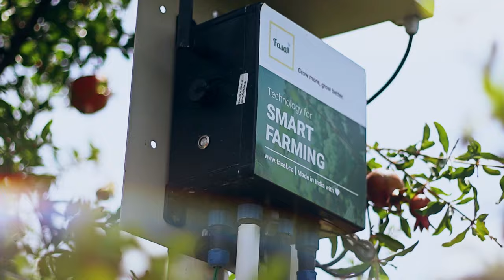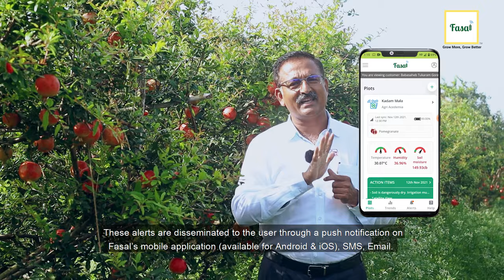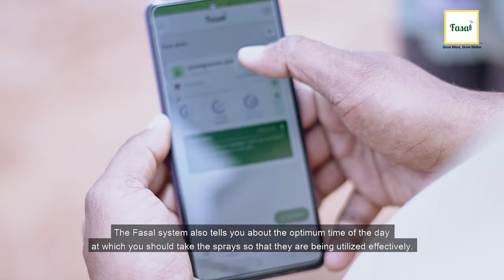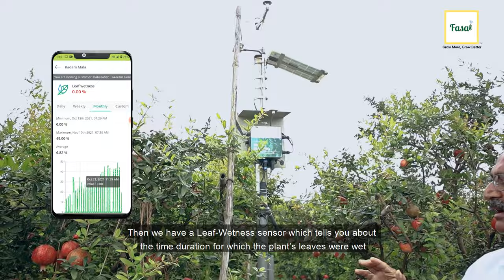Dalimbratna BT Gore | Fasal Farmer Safal Farmer | Pomegranate Precision Farming | Maharashtra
Learn how 'Dalimbratna BT Gore Ji has been using the Fasal system to practice precision pomegranate farming on his farm.

For more information send us ‘Hi’ on WhatsApp by clicking on the following